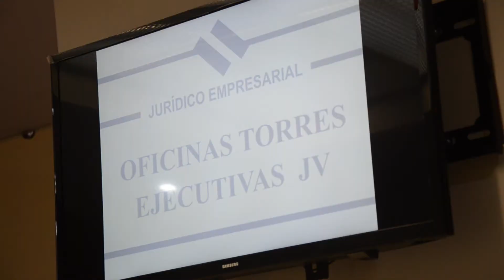NUEVAS OFICINAS DEL JURÍDICO EMPRESARIAL EN TORRE JV 2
Continúa la expansión exitosa del Corporativo Jurídico Empresarial encabezado por el Dr. Porfírio Ramírez Mendoza con su nueva oficina ubicada en la zona de angelópolis de la ciudad de Puebla.